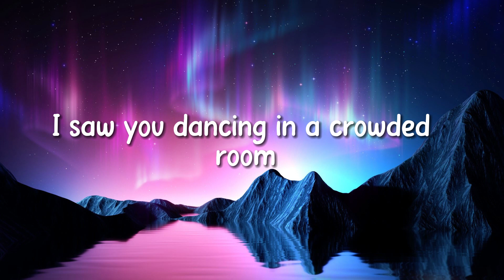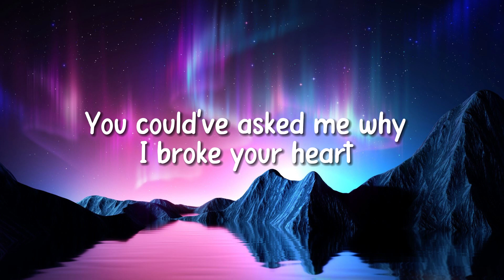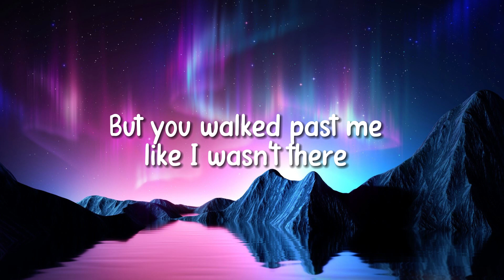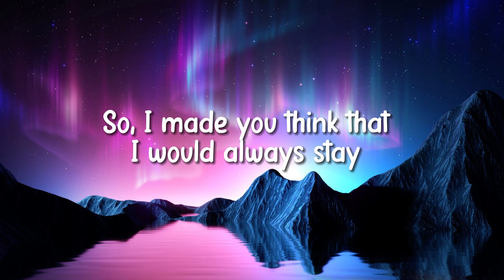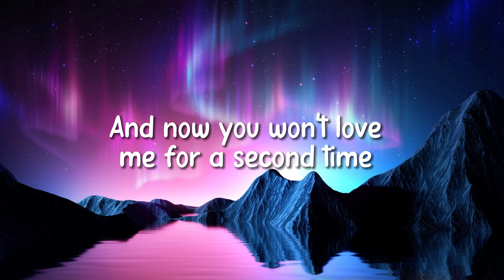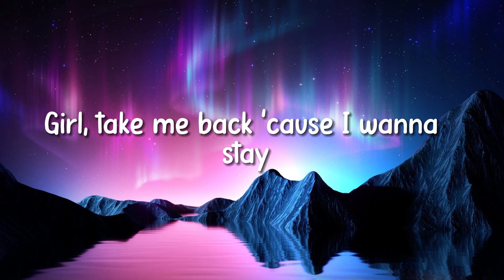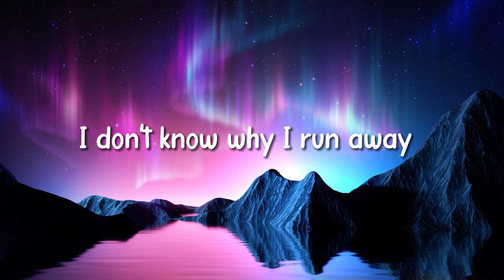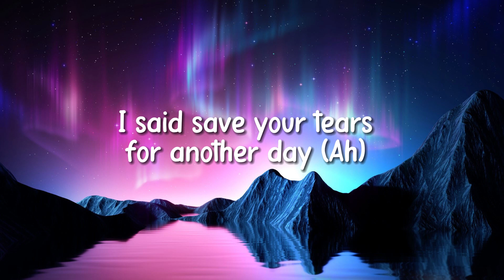The Weeknd - Save Your Tears (Lyrics)